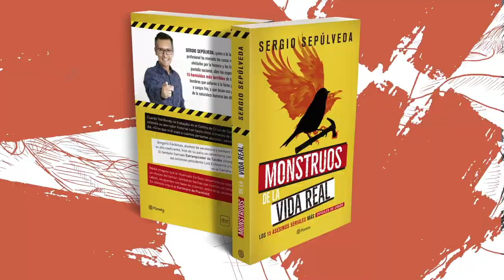Monstruos de la vida real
Sergio Sepúlveda, quien a lo largo de su carrera profesional ha revelado los casos más inverosímiles olvidados por la historia y los ha llevado a la pantalla nacional, abre los expedientes de los 15 homicidas más terribles de todos los tiempos, hombres que saltaron a la fama por su sadismo y sangre fría, y que tocan esa parte oscura de la naturaleza humana tan difícil de creer.

"Qué ingenuos somos cuando pensamos que los únicos monstruos que nos pueden quitar el sueño son aquellos entes imaginarios escondidos en el clóset. Hay otras bestias, muchas, que atrapadas en su propia cárcel de carne y hueso solo esperan que bajemos la guardia para salir y atacar: los monstruos de la vida real, los asesinos seriales".

- Sergio Sepúlveda